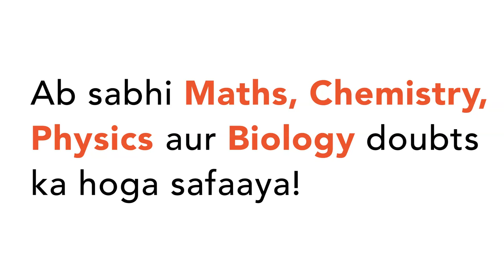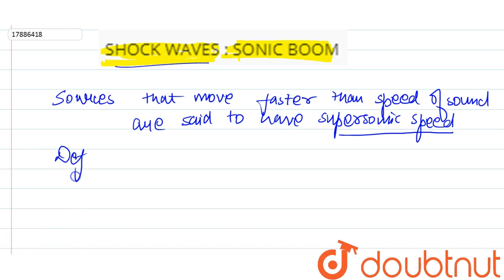SHOCK WAVES : SONIC BOOM